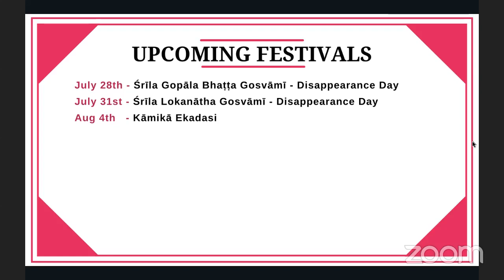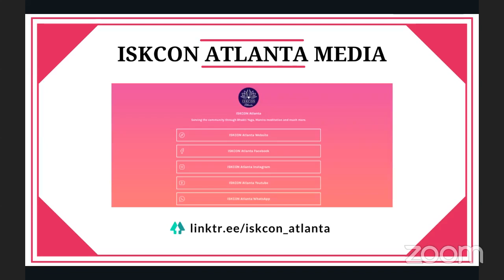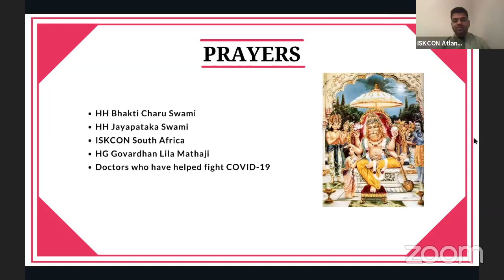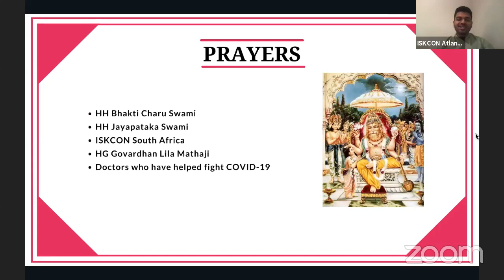HG Radhabhava Mataji | The 6 Goswamis of Vrindavan - Part 5: Raghunatha Dasa Goswami | MP